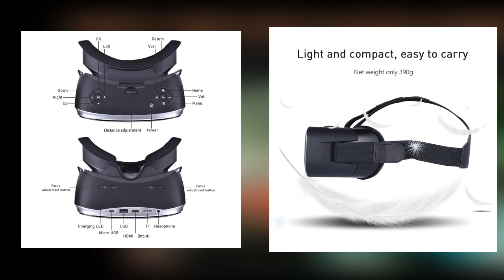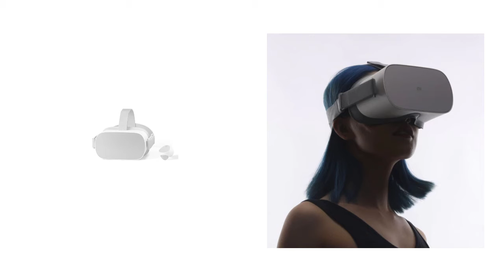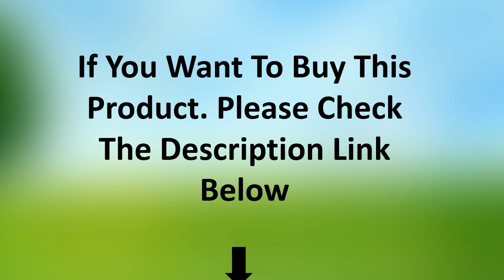TOP 5 Best VR Headset Review 2021 | Cheap VR Headset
1. VR Helmet Headband Strap Adjustable Head Strap Belt For Oculus Quest Gaming Headset Reduce Head Pressure VR Accessories

2. Adjustable Replacement Head Strap Headband For Oculus Quest 2 VR Glasses Headset Support For Quest2 Virtual Reality Accessories

3. VR Shinecon Casque Viar 3D Glasses Virtual Reality Headset Helmet Goggle Lenses for Smart Phone Smartphone Video Game Binoculars

4. Adjustable For Oculus Quest 2 Head Strap VR elite Access Supporting forcesupport Reality strap,Increase improve Comfort Vir F1S9

5. 3D VR Headset Smart Virtual Reality Glasses Helmet for Smartphones Phone Lenses with Controllers Headphones 7 Inches Binoculars

Best VR Headset
Cheap VR Headset
Best Budget VR Headset
New VR Headset
VR Headset
TOP 5 Best VR Headset Review 2021
TOP 5 Best VR Headset
Best VR Headset Review
virtual reality headset
best vr headset
ps4 vr headset
VR Helmet Headband
Gaming Headset
VR Glasses Headset
3D Glasses Virtual Reality Headset
3D VR Headset
Smart Virtual Reality Glasses
virtual reality glasses
oculus vr headset
ps5 vr headset